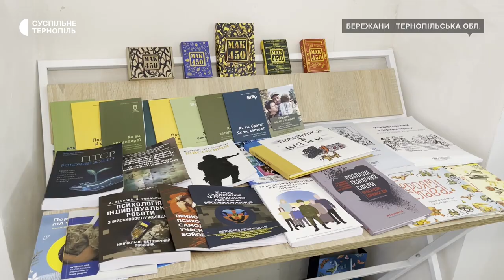«Бережи себе – збережи родину»: фотовиставка сімей військових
Фотовиставку сімей військових під назвою «Бережи себе – збережи родину» відкрили в Бережанах. Презентували 48 фотографій, на яких зображено 27 родин військовослужбовців. Про це Суспільному розповіла координаторка проєкту Ірина Бандура. Детальніше – у сюжеті.